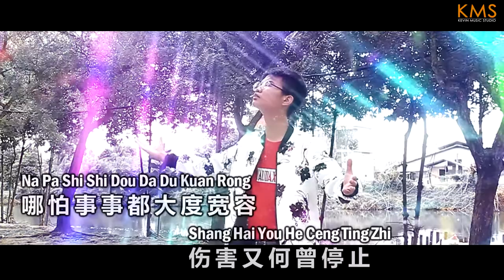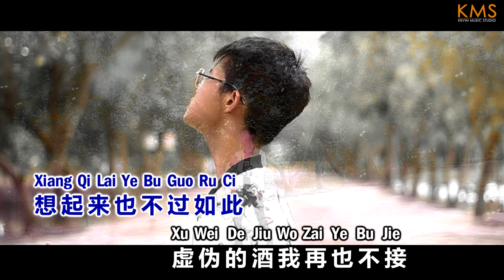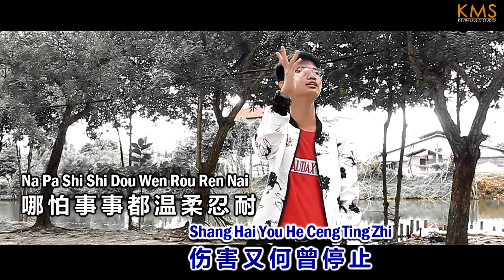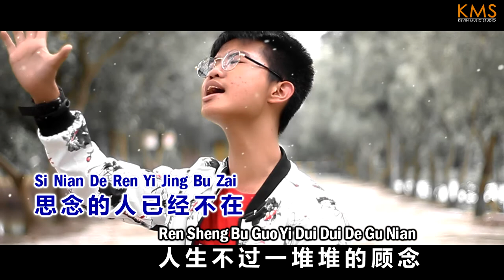Ricky Liyanto 李其 - 不过人间 【Bu Guo Ren Jian】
MV Editing : Kevin Music Studio